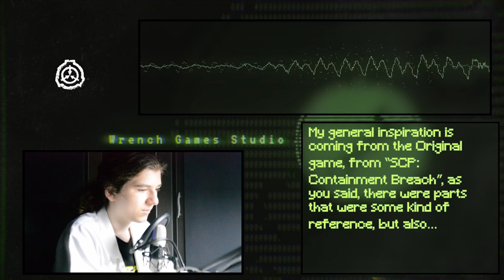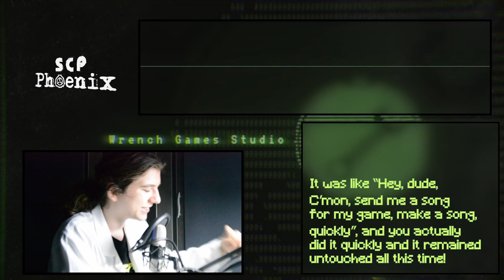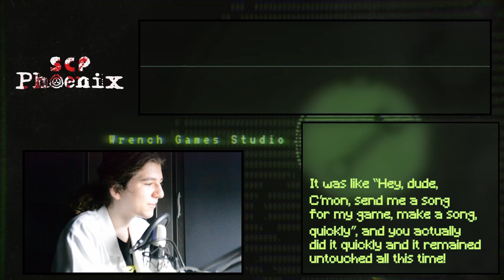"Welcome!" SCP: Phoenix [Devlog #1]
It's finally time to show you "SCP: Phoenix"! The first devlog is about the game in general. About soundtrack, genre, inspirations. Enjoy!
SCP: Phoenix is a singleplayer story-driven game based on the SCP universe, where you play as Nathan - D-class member that has to survive in a dangerous secret facility called Site “Phoenix” that belongs to the SCP foundation, which is responsible for capturing, containing and studying anomalies from around the world. Player will meet personnel working in the Foundation while helping them in their daily tasks.
0:00 - Intro
1:19 - Inspirations and direction
3:09 - Intro and Logo
3:39 - What is "SCP: Phoenix"?
5:34 - Release date & Discord Server
7:14 - Main Menu theme - "Cruelty"
15:22 - Last but not least!
Other things used:
Used Images of:
Also used picture D-class Concept art from "SCP: Unity" by Pixel Puffin